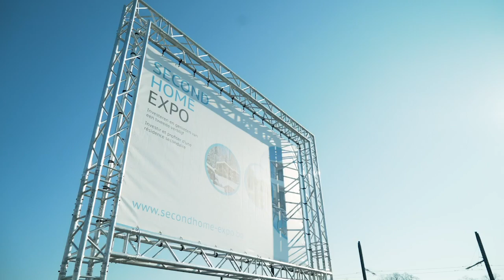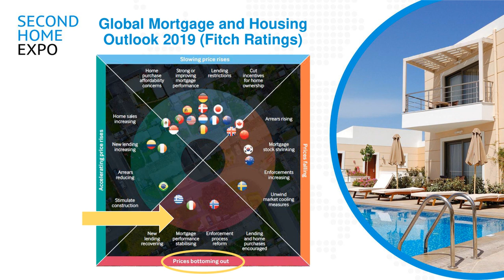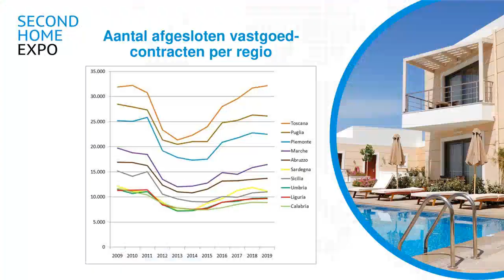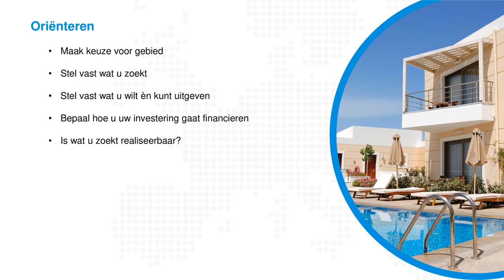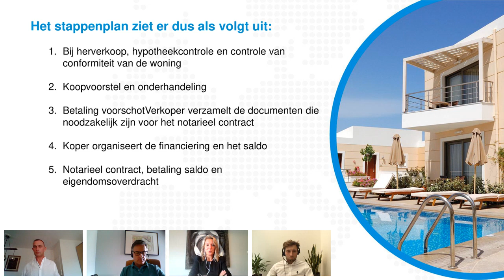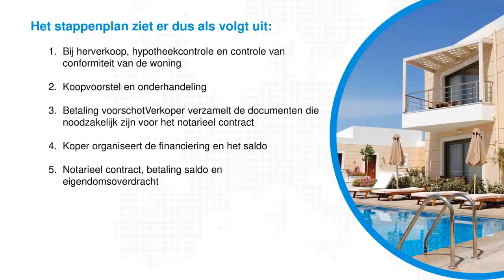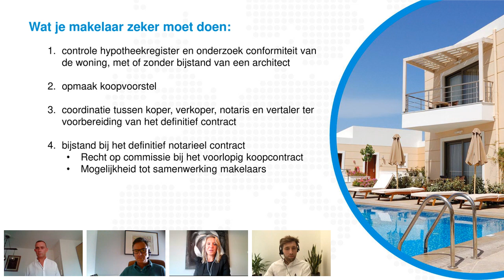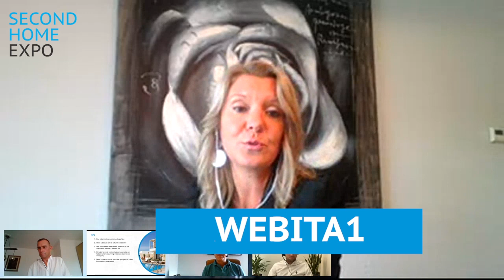WEBINAR: Een huis kopen in Italië, hoe moet ik het aanpakken?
Denk je er aan om een tweede woning te kopen in Italië, maar je weet nog niet goed waar te beginnen? Tijdens deze online webinar vertellen Kris Mahieu (Alba Toscana) en Ronald De Rooy (ItaliaCasa) hoe je je aankoop moet aanpakken.

Inhoud
- Waarom kiezen voor Italië?
- Hoe gaat het aankoopproces?
- Wat is de rol van een makelaar?
- Tips van de experts

Waar?
Deze webinar kan je volgen waar je maar wil. Het enige wat je nodig hebt is een computer (of een mobiel toestel zoals een tablet) en een internetverbinding.